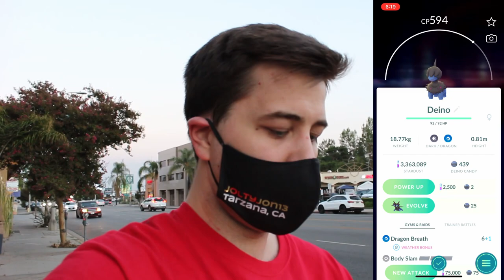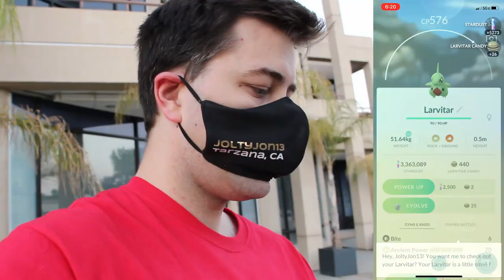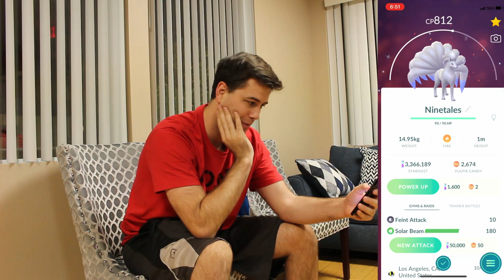Playing *STRANGE EGG* Slots! Hatching My First *BATCH OF 12KM EGGS!*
This week on JoltyJon13 - I play the Strange Egg Slots and hatch my first batch of the "new" 12k eggs. Do I hit the jackpot and nab all three new Pokedex Gen 5 Pokemon? Or am I left with a bunch of trash bags?

Music Copyrights